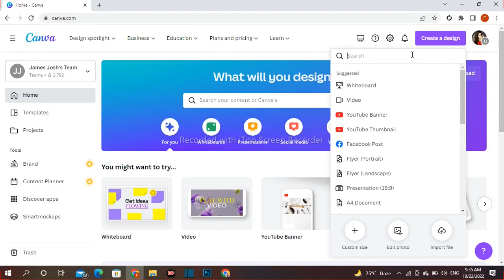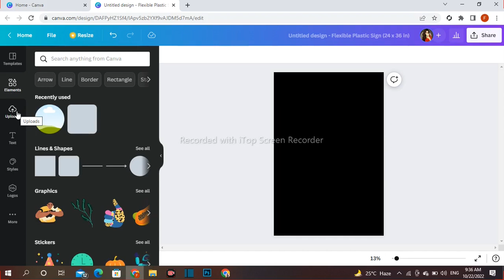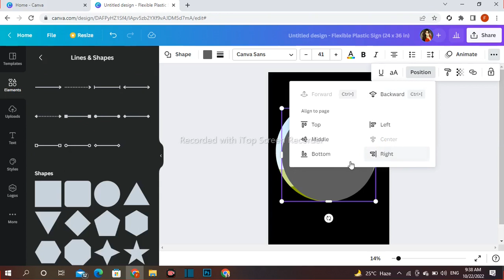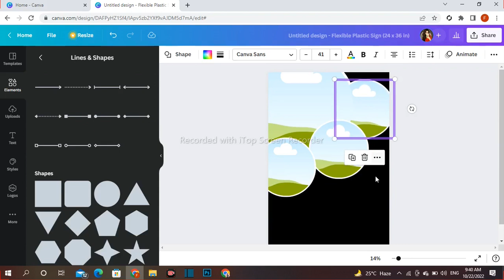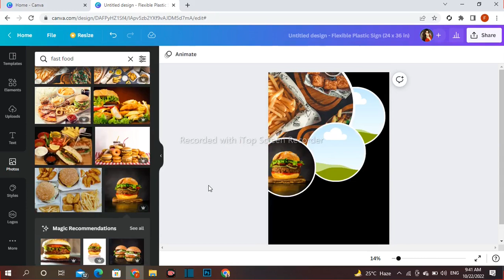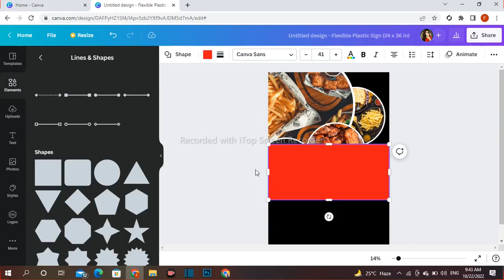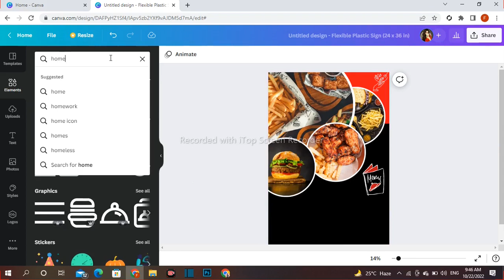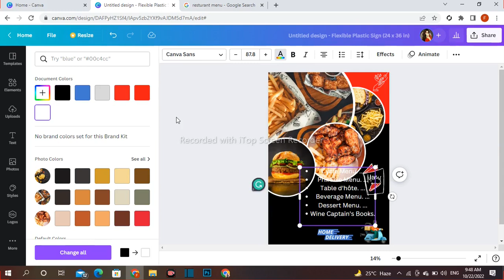CANVA design tutorial || food flyer || restaurant flyer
In this video, I am going to share with you how to design an attractive food flyer in CANVA.
WELCOME TO FSA WORLD.